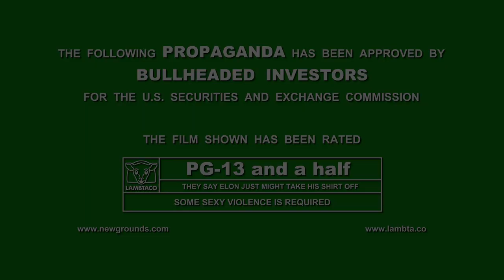Elon Musk is MUSKETEER - Fake Trailer | LTC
What if Elon Musk tried to be Iron Man? A question many have asked, and almost as many have answered. Here's our answer.

This cartoon was originally created for Newgrounds' Musk Jam 2020. I spent a lot of time animating it over the course of one month. If I had to do it again, I'd spend a bit more time refining the writing before I started animating. Sort of a "measure twice, cut once" principle. There are far too many locations in this, and it's too long for something I only had a month to animate. A more focused cartoon would have been easier to animate and funnier.

It took almost a year to come out on YouTube because while Newgrounds allows you to replace a video after it's uploaded, YouTube videos are unalterable. I was supposed to take a couple weeks off to recharge, then make the needed refinements and upload it to YouTube. But then I got real sick and couldn't get back into it. I'm still not entirely happy with it, but at a certain point, you just gotta let go.